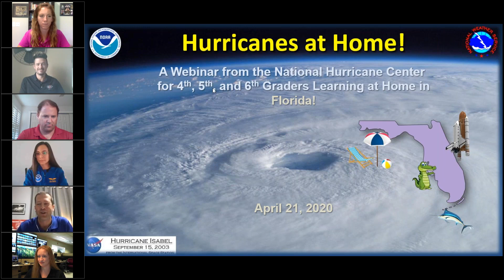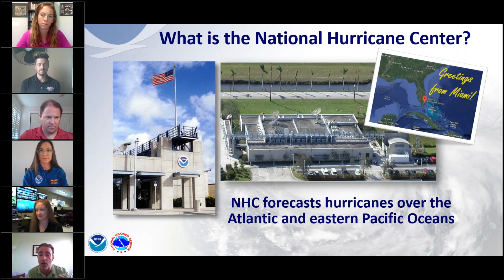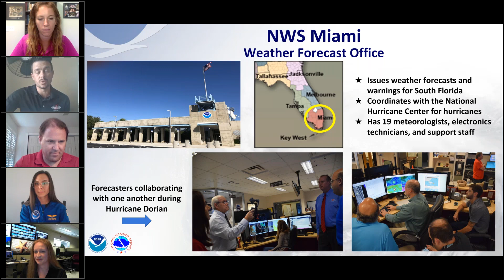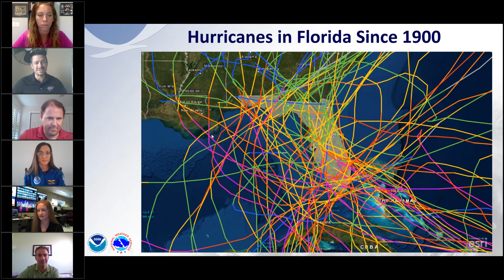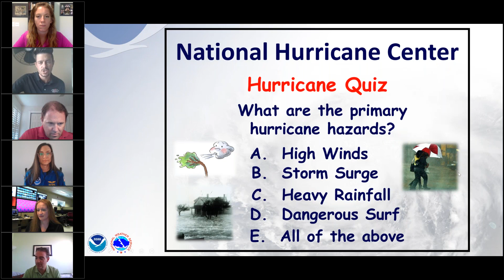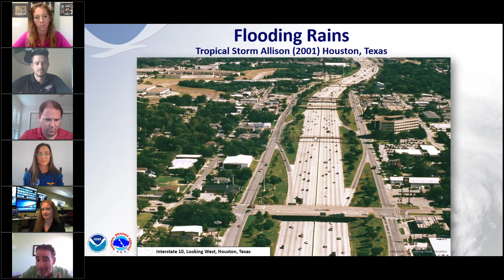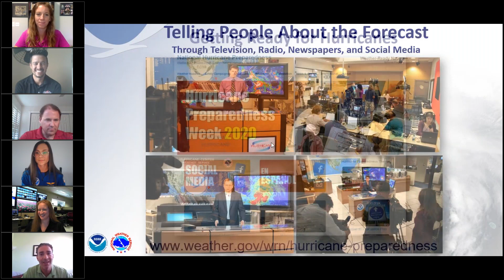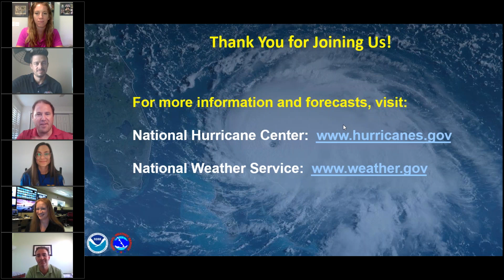Hurricanes at Home! Webinar (Florida #1)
Hurricane Specialists John Cangialosi, Robbie Berg, Andy Latto, and Dan Brown from the National Hurricane Center, Senior Meteorologist Jennifer Hubbard from the National Weather Service Tampa Bay, Meteorologist Paxton Fell from the National Weather Service Miami - South Florida, and Flight Director Nikki Hathaway from NOAA's Aircraft Operations Center gave a live webinar to 4th, 5th, and 6th graders in Florida on Tuesday, April 21, 2020.

Miami, FL